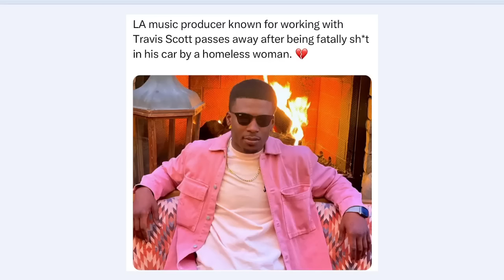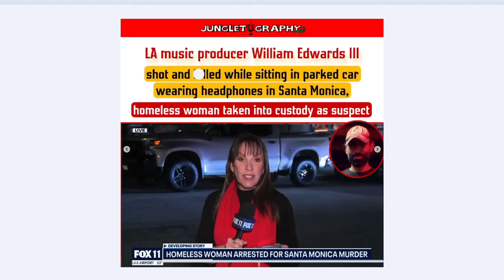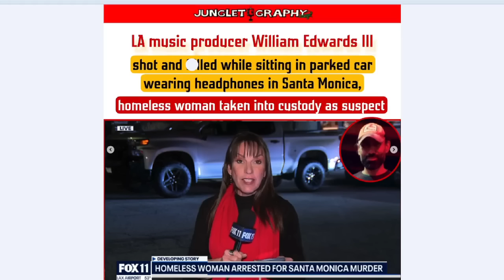LA music producer William J Edwards III 🔫 and 💀 while sitting in his car by a homeless woman 🤦